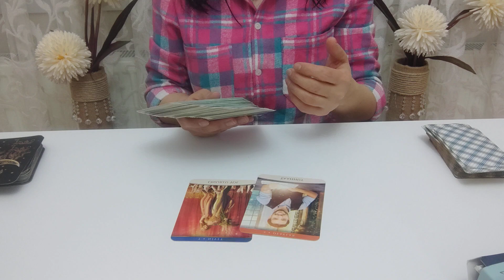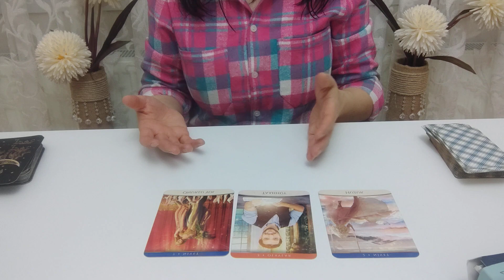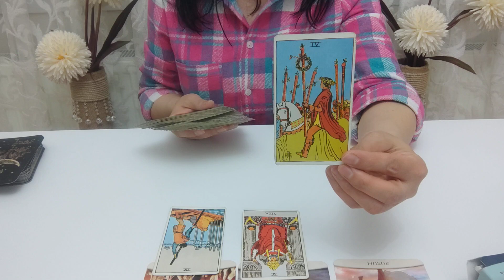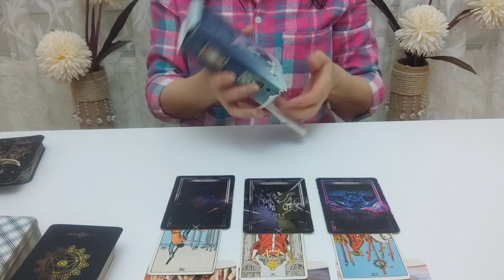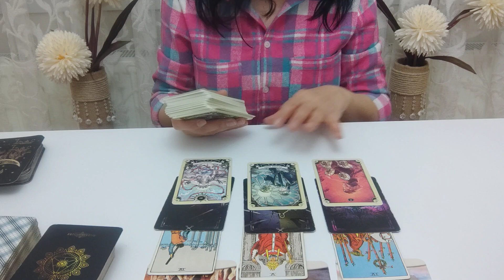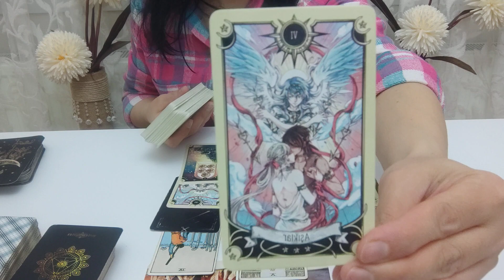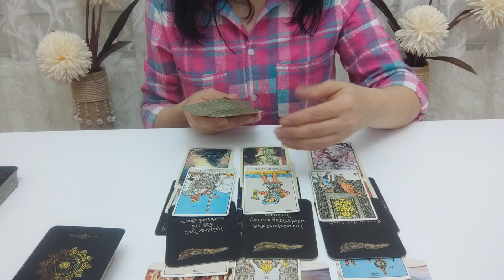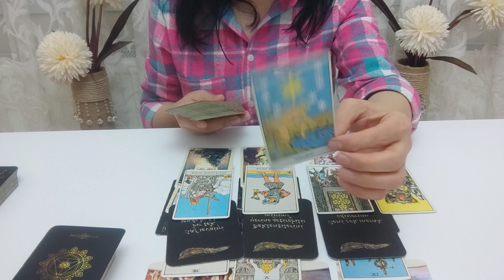AKLINIZDAKI KIŞIDEN MESAJINIZ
SADECE MESAJ YOLUYLA ULAŞABİLİRSİNİZ...